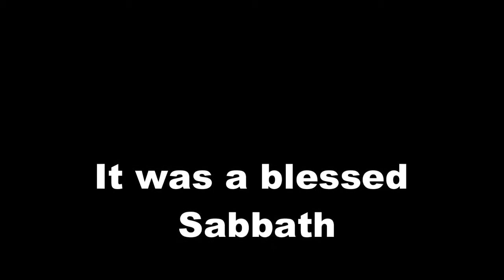JKUSDA: "Years I spent in vanity and pride" presentation by Elders.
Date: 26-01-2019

During JKUSDA Elders' Sabbath.

SFW #721